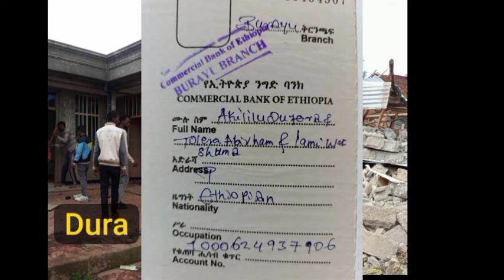😭ODUU GADDAA : Taj. Wangeela Ajjeefame fi Luba Manni jireenyaa jalaa diigame.